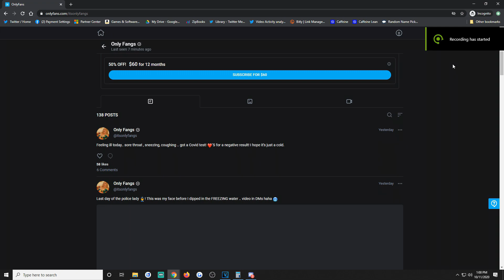Tobi & Manny - Rhythm & Vibes [Official Music Video] | My Reaction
In this video, I take a look at a new song and music video by brothers Tobi , Tbjzl , and Manny called Rhythm & Vibes. This is my reaction.